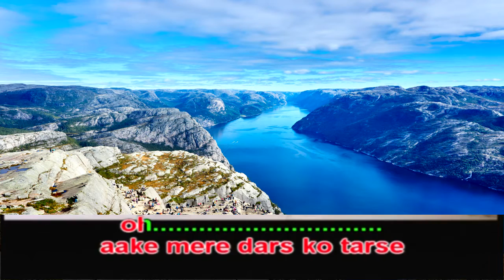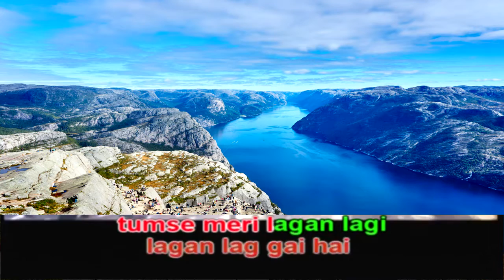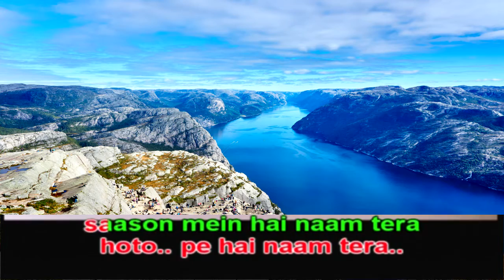Meri Lagan Lagi Sing Along